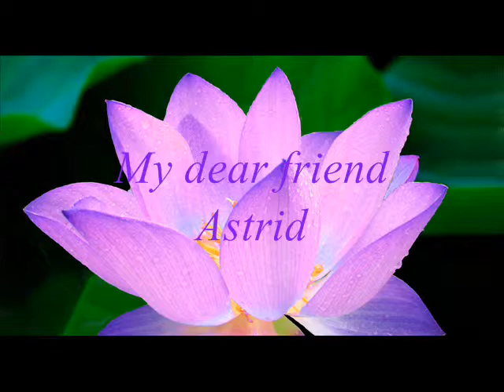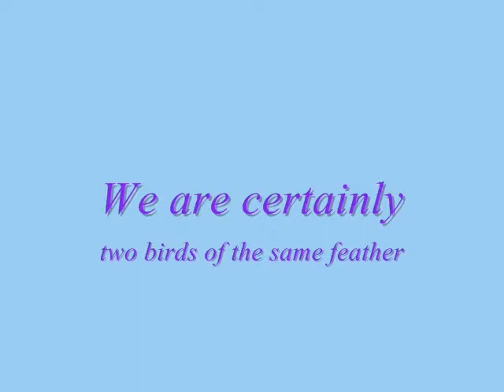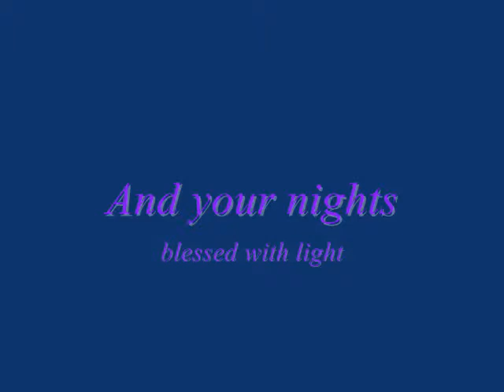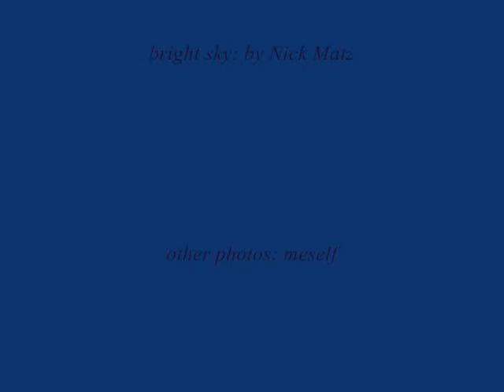happy birthday astrid